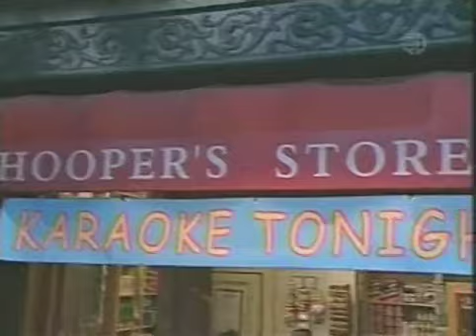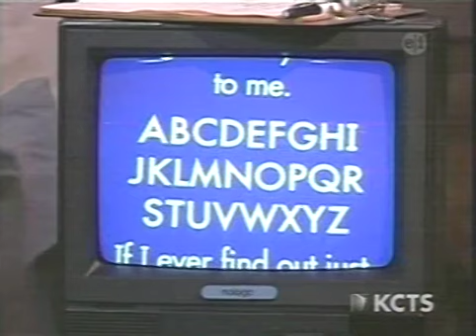Sesame Street Episode 4031 Part 1